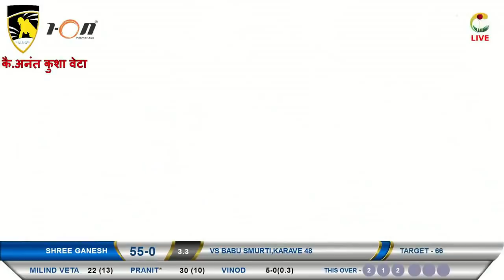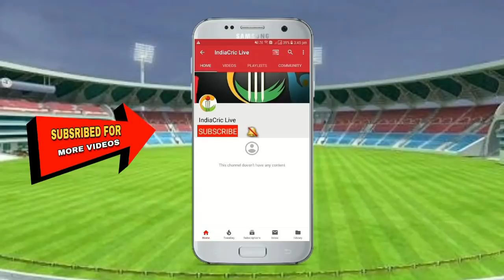PRANIT MHATRE BATTING BATTING IN SHREE GANESH MITRA MANDAL CRICKET TOURNAMENT 2018,KOPARKHAIRANE